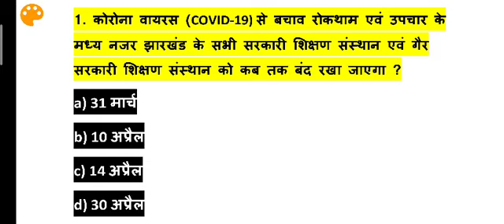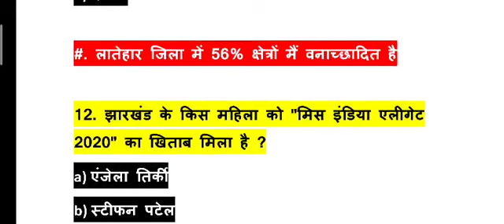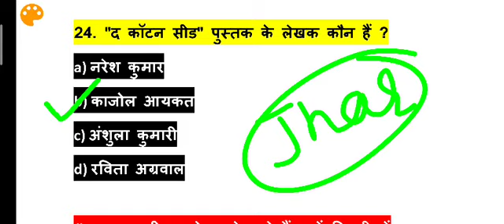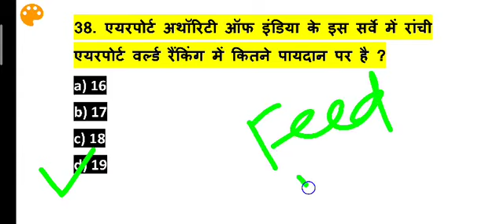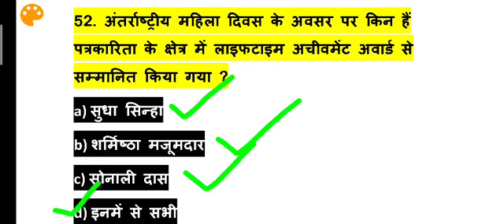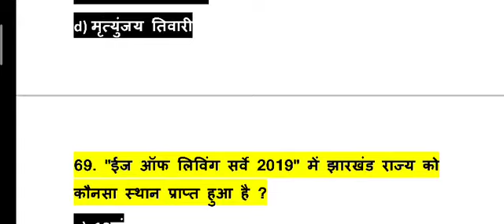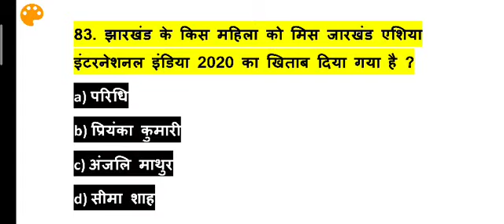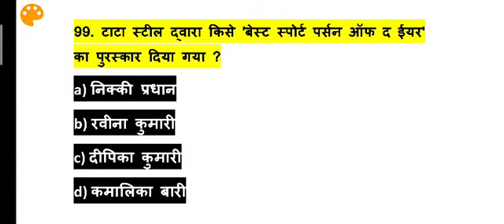Jharkhand current affairs March 2020 / top 100 current affairs of Jharkhand / Jharkhand current affa